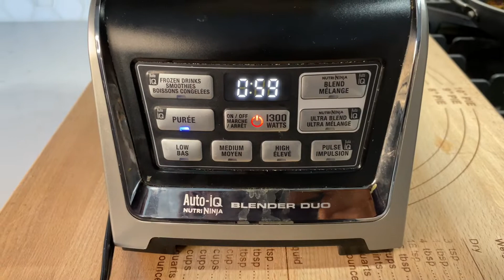Easy Hyderabadi KHATTI Daal - Restaurant Style Best Simple Vegetarian Hanji Recipe Ready in 30 mins!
0:00-INTRO
0:50-DAAL
1:45-BHAGAAR
5:55-TASTE TEST
6:48-BLOOPERS

INGREDIENTS
Daal:
2 cups Thoor/Arar Daal
1 onion
1 tomato
1 tbs ginger garlic paste
5-7 green chilies
1 tbs mint
1 tbs coriander
2 tbs tamarind
2 tbs salt
1 tbs turmeric

 Bhagaar:
1 onion
4 garlic cloves
Pinch of methi powderTEST
1 tsp cumin
1 tsp mustard seeds
10 curry leaves
4 long red chili
6 round red chili